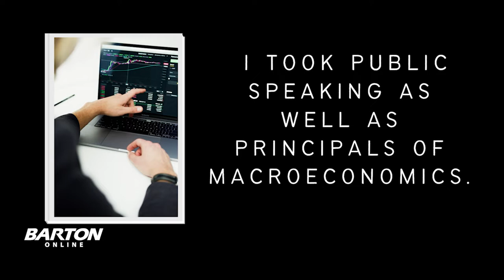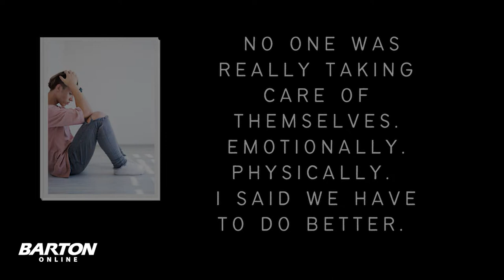Meet Michelle Nezolosky: Barton Online Student in New York City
Barton Coordinator of Video